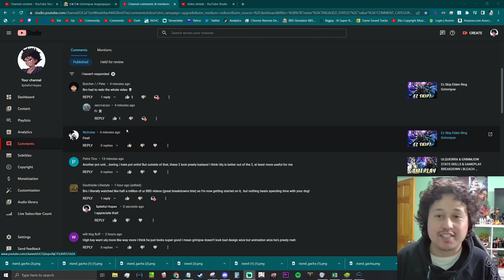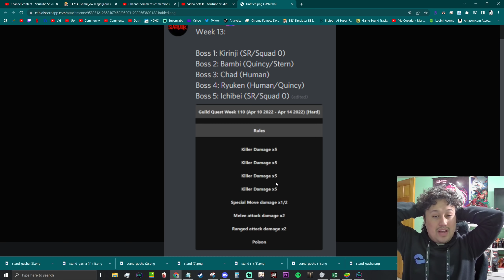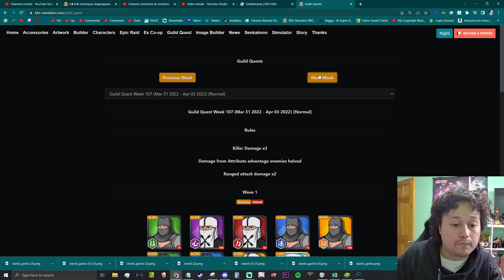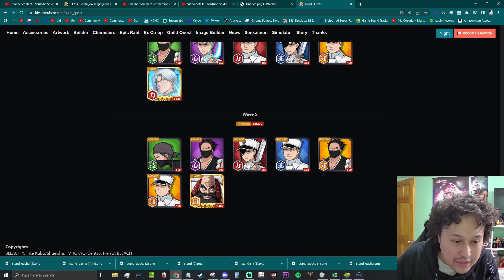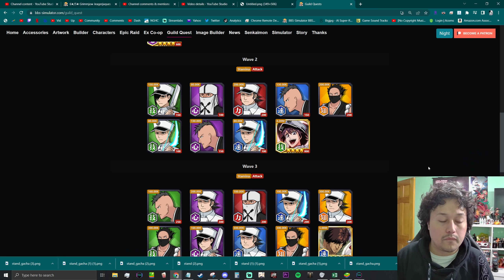Squad Zero & Sternritter Hard GQ Looks Toxic AF